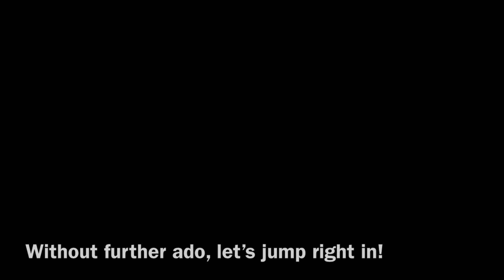The Dragon Ball Z Dokkan Battle OST Mix Version 3 (February 2023)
I will never stop pointing out that these videos are inspired by @MrGlowstick. Also, this Dokkan Battle Mix also kinda served as a Remaster of the original one I made back in July 2022.